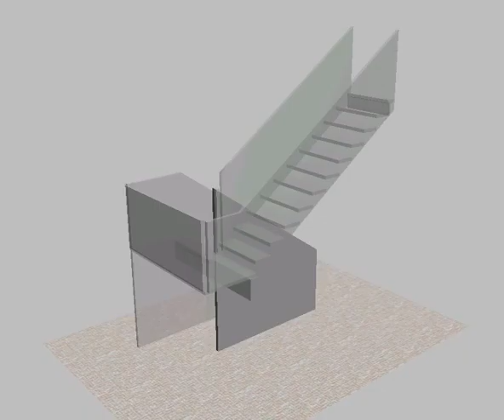All Glass - obs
Full Glass Staircase with stainless steel fixings